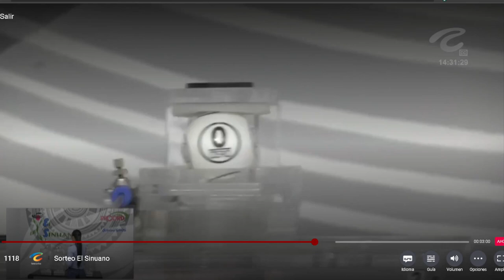SINUANO DÍA Resultado del MARTES 19 de abril de 2022 ✅🥇🔥💰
Hola buenas tardes, te presentamos los resultados de las loterías y chances en Colombia, vamos con el Resultados del Chance Sinuano día del MARTES 19 de abril de 2022.

Resultado Lotería del Manizales MARTES 19 de abril de 2022